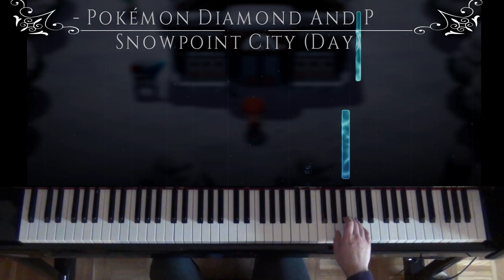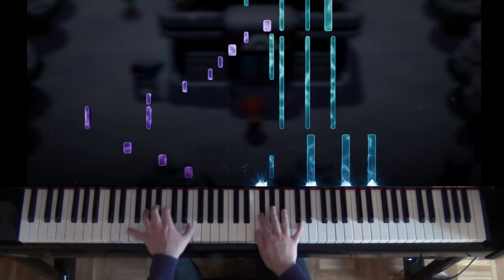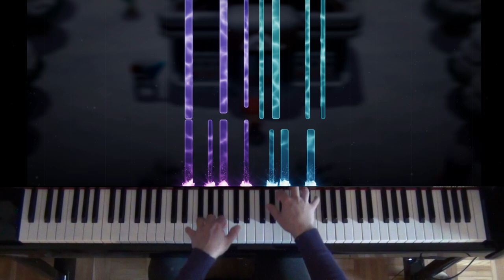❄️ Pokémon Brilliant Diamond/Shining Pearl - Snowpoint City (Day) on Piano